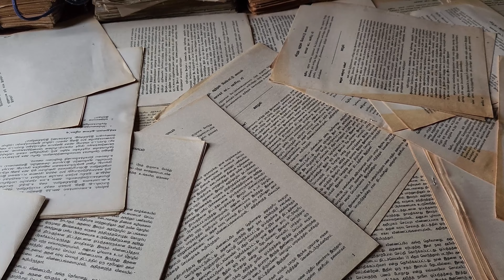The 10 MOST MYSTERIOUS places in the world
These are the craziest and most mysterious places in the world. I'm sure someone will make you want to visit.

This is a channel for travel lovers. If you like to explore the world and discover curiosities about different cultures, this is the place for you. We value experiences. Share yours!

00:17 - Hill of Crosses
00:53 - Poveglia Island
01:48 - Racetrack Playa
02:16 - Chernobyl
03:02 - Easter Island
03:38 - Egyptian Pyramids
04:25 - Area 51
05:02 - Stonehenge
05:55 - Vatican Archives
06:53 - Bermuda Triangle